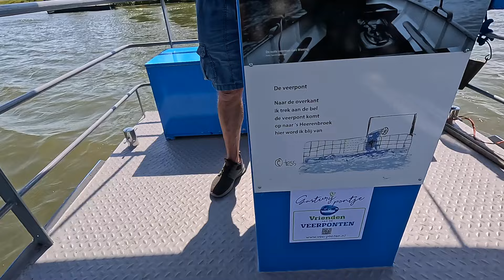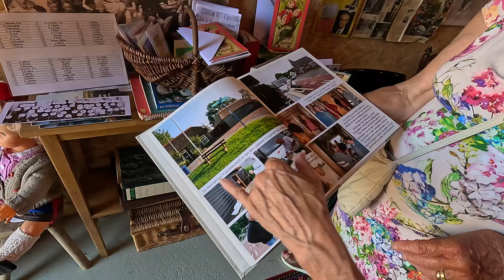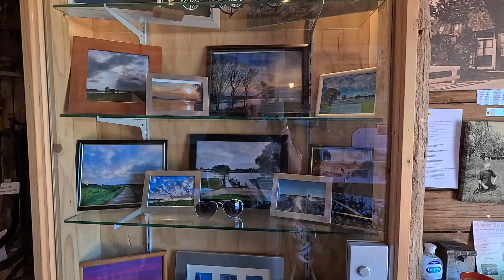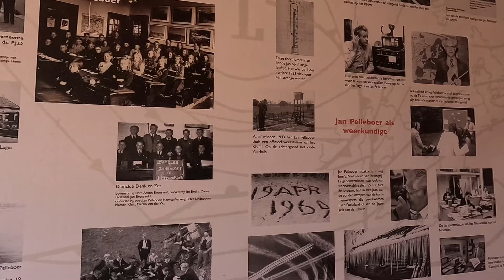Wij gaan langs Jan pelleboer uit 'S Heerenbroek en Klazien uit Zalk 😊 @2024#124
Vanuit onze camperplaats in Zalk gaan we met de veer over naar 'S-Heerenbroek om naar het museum van Jan Pelleboer te gaan en daarna met het veer terug om Klazien uit Zalk haar graf en oude woonhuis te bekijken ...
dan gaan we morgen Zwolle bezoeken.. over de dijk waar Huub heeft gestaan 😊👍